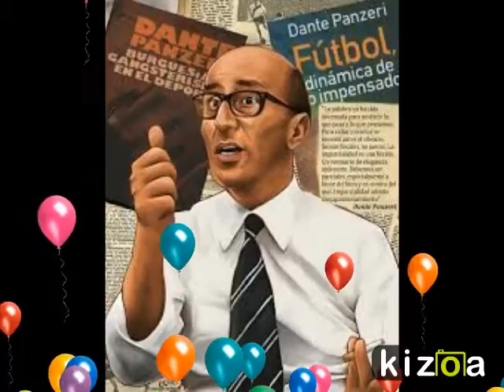homenaje a dante panzeri para un mitico periodista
fotos de  dante panzeri con efectos especiales y un poema  para  el llamado  homenaje  a dante  panzeri